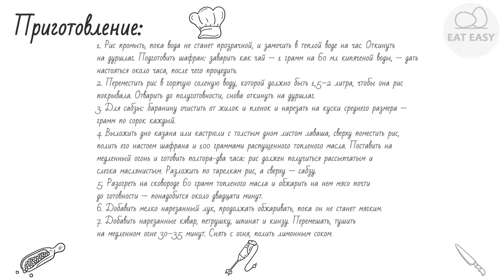Сабзи плов СТОИТ ПОПРОБОВАТЬ!